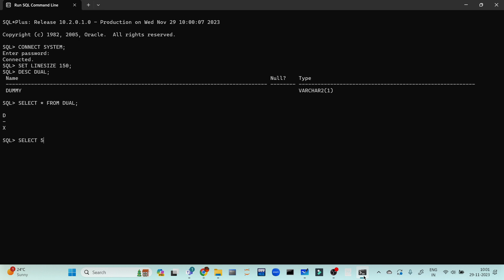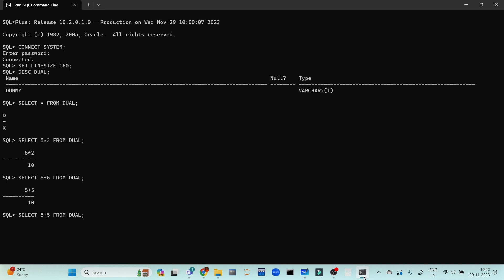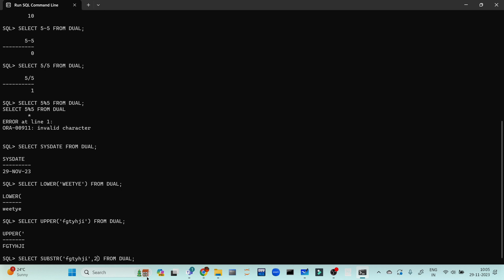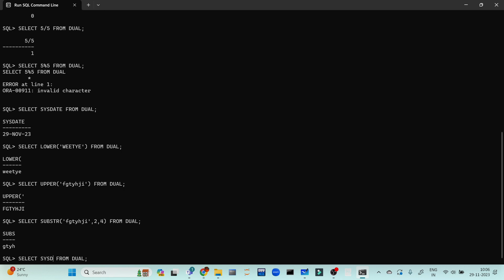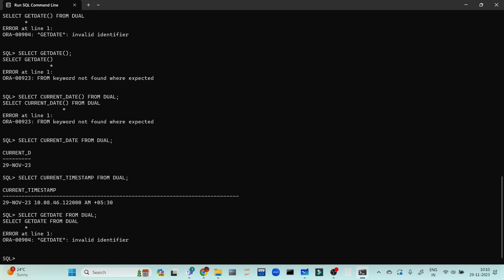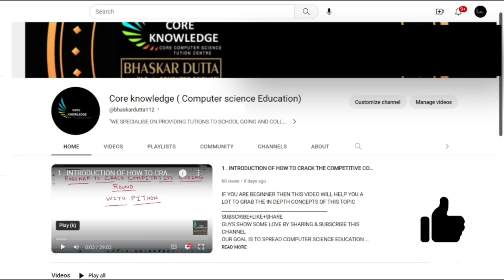PART 19 | DUAL TABLE IN SQL AND IT'S USEFULNESS (BANGLA)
GOOGLE MAP LOCATION OF OUR COCHINE CENTER :-